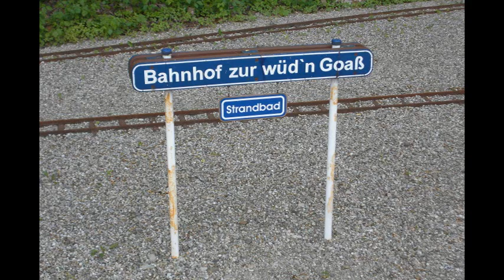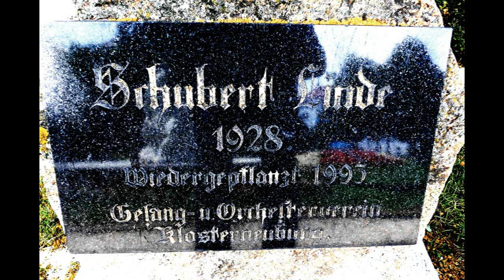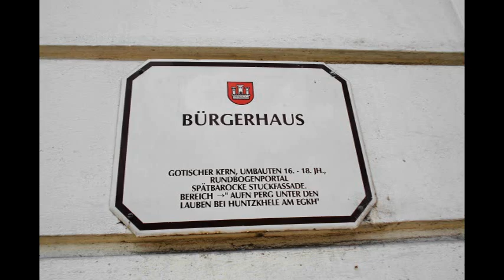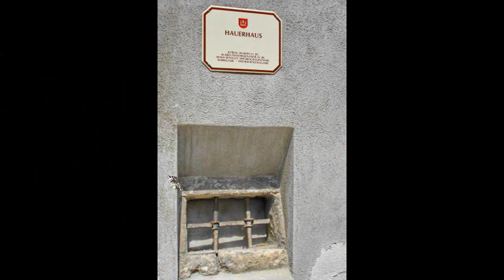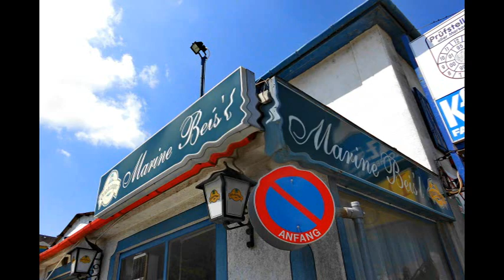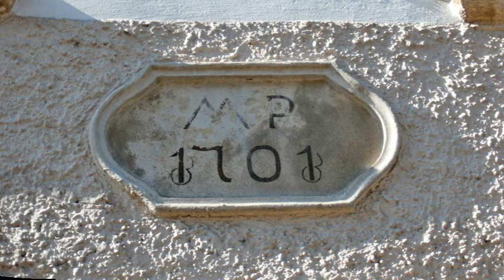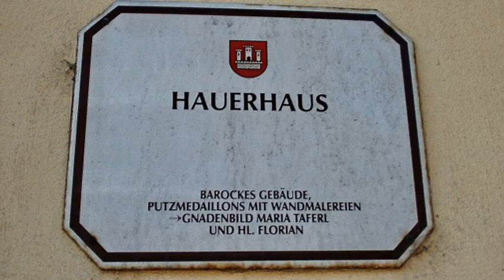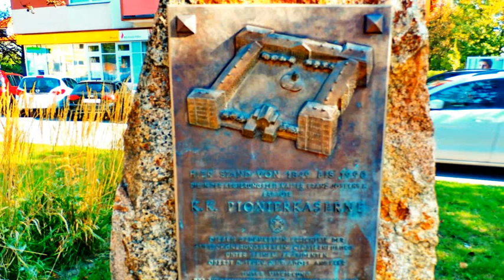Klosterneuburg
Klosterneuburg liegt an der Donau, unmittelbar nördlich von Wien, von dem es durch den Kahlenberg und den Leopoldsberg getrennt ist. Von der Schwesterstadt Korneuburg ist sie seit dem späten Mittelalter durch die Donau getrennt. Ein Teil des Gemeindegebietes ist als Naturpark Eichenhain unter Schutz gestellt. Die höchste Erhebung im Stadtgebiet ist der Exelberg mit 515 m ü. A. der tiefste Punkt Schüttau mit 161 m ü.A. Im Osten zählt auch der Flusslauf der Donau zum Gemeindegebiet, da die Gemeindegrenze am linken Flussufer verläuft. Auch der nördliche Teil der Donauinsel inklusive dem Einlaufbauwerk liegt innerhalb der Gemeindegrenzen.
Im 18. Jahrhundert wollte Kaiser Karl VI. das Stift Klosterneuburg zu einem österreichischen Escorial, d.h. zu einer herrschaftlichen Klosterresidenz, umbauen. Nach dem Tod Karls VI. geriet das Projekt jedoch ins Stocken und wurde in den folgenden Jahrzehnten immer schleppender bearbeitet, bis es 1842 nicht mehr weitergeführt wurde. Nur einer von insgesamt vier geplanten Innenhöfen und nur zwei von neun Kuppeln wurden fertig. Letztere sind von weitem zu sehen und präsentieren die Reichskrone und den österreichischen Erzherzogshut, die die Herrschaftstitel des Hauses Habsburg symbolisieren.

In den Jahren 1805 und 1809 wurde die Stadt von französischen Truppen besetzt, am 20. Dezember 1805 weilte Napoleon I. kurz im Stift Klosterneuburg.

In der Mitte des 19. Jahrhunderts war Klosterneuburg ein noch in sich abgeschlossenes Weinhauerstädtchen mit knapp 5.000 Einwohnern. Mit dem Ausbau der Verkehrsverbindungen nach Wien wählten viele Wiener Beamte und Arbeiter Klosterneuburg als neues Wohndomizil. Von 1908 bis 1919 verkehrte außerdem der Elektrische Oberleitungs-Automobil-Betrieb der Gemeinde Weidling, einer der ersten Oberleitungsbusse Österreichs, zwischen dem Bahnhof Klosterneuburg-Weidling und dem Ort Weidling. In den 1930er Jahren zählte Klosterneuburg bereits über 15.000 Einwohner.